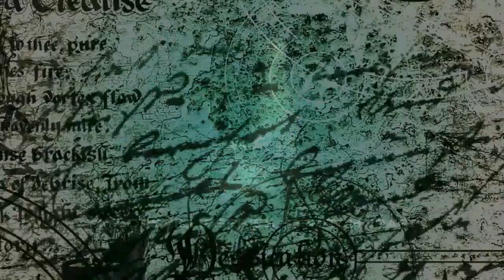IT'S 2019 MY NEW YEARS RESOLUTION!?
this year I'm going to take it slow and relax and take care of my health!